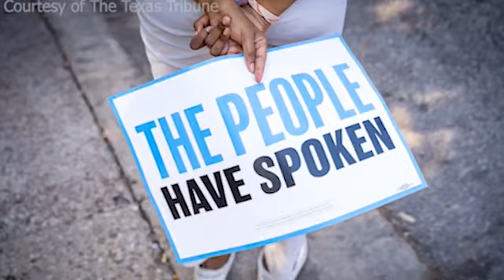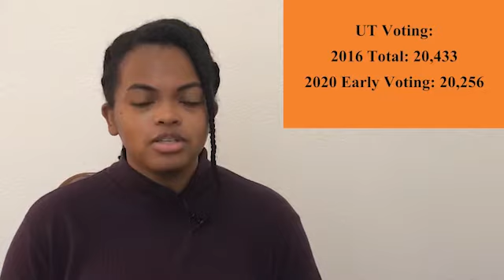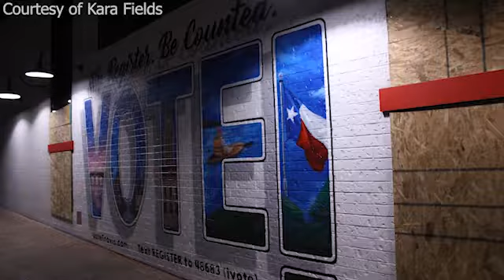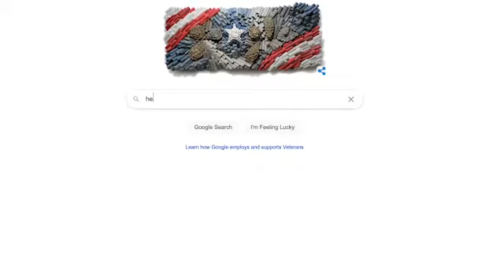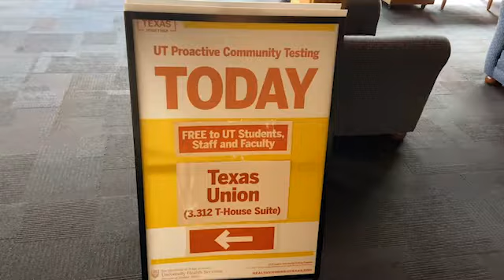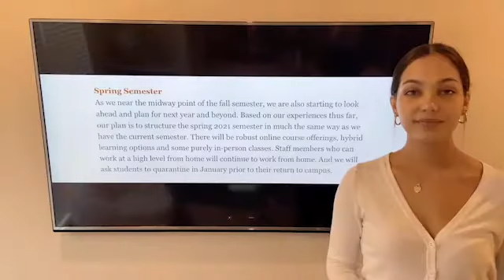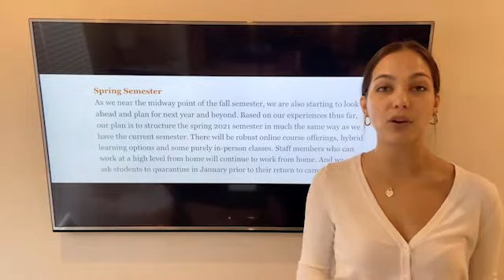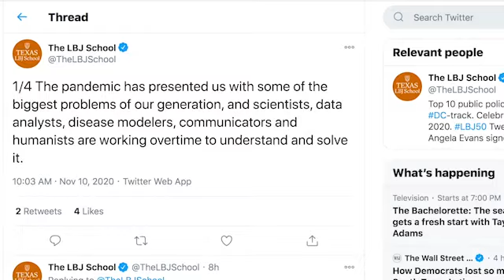Reporting Texas TV - November 12, 2020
Journalism students from Moody College at the University of Texas made their fifth newscast of the semester on November 12, 2020. This week student journalists covered voter turnout of young adults in Austin, the university's decision to hold all classes remotely after Thanksgiving break, and what December graduates need to know about commencement.